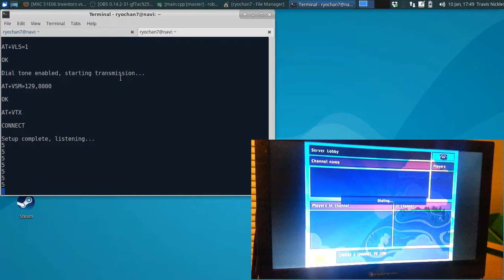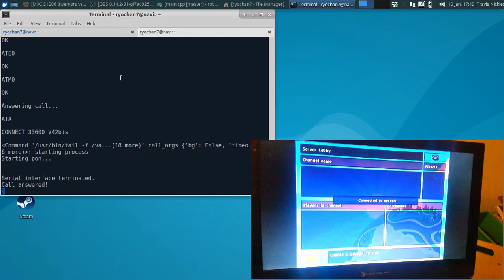Getting Worms World Party online using PC-DC server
Short video showing connecting to the Worms World Party online server using a PC-DC server.